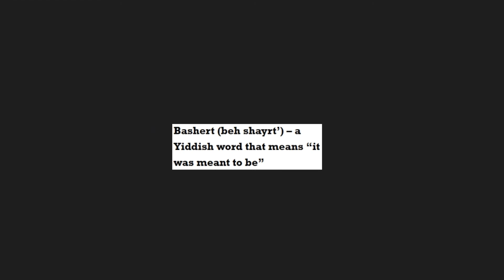Robin Boehler Discusses the Bashert Scholarship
The first scholarship in the country specifically for students who identify as both Jewish and Lesbian, Gay, Bisexual, Transgender, and/or Queer (LGBTQ).